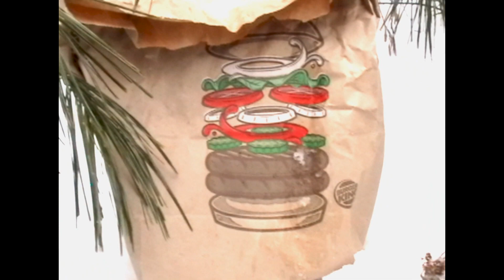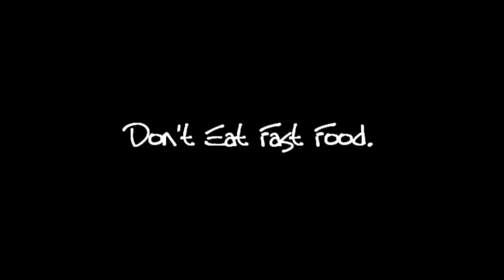Don't Eat Fast Food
Once you eat fast food, you will regret it.
Comment+Rate Please.

Music is property of
People who made:
28 days later soundtrack, and people the Resident Evil soundtrack.